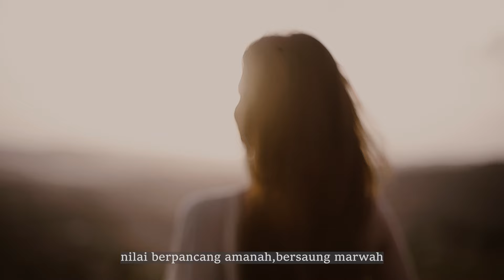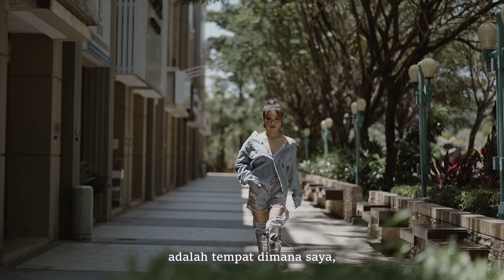Miss Mega Bintang Indonesia 2024 Kepulauan Riau 4 - Video Profile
Meet the beauty from Kepulauan Riau 4 - Nabila Ramadani for Miss Mega Bintang Indonesia 2024